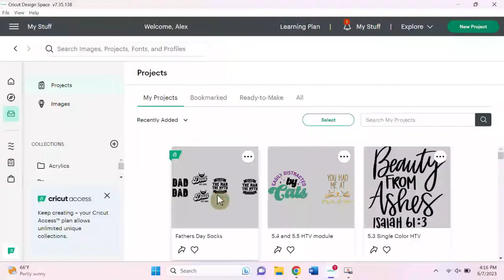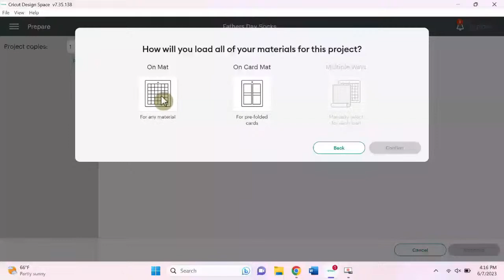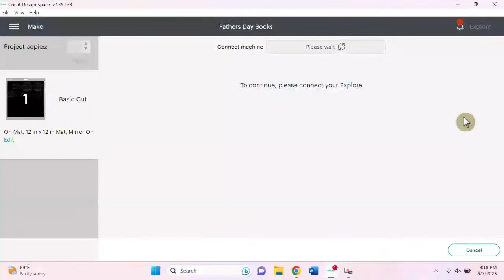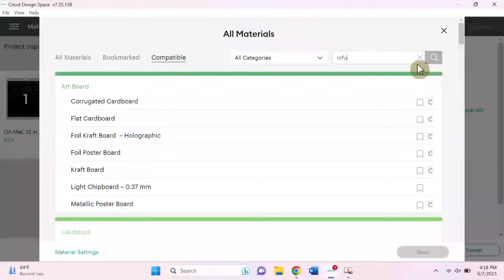DIY Fathers Day gifts that dad will ACTUALLY want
⬇⬇ Tap for INFO & LINKS ⬇⬇

Looking for a DIY Fathers Day gift that dad will actually want? Then you've found the right tutorial! In this video DIY Alex will show you how to make sublimation socks that are customized to make the perfect DIY  Fathers Day gift. Get more DIY Fathers Day gift ideas from watching this how to tutorial.

Too busy to DIY your Fathers Day gift this year?

DIY baseball hat (Start at 7:26 in this video)

Sublimation Supplies

CONNECT WITH DIY ALEX ✨

Join my Facebook group for DIY Cricut Brides, Mother of the bride/ groom, bridal party, and Wedding Crafts!

Let's be friends! Chat with me on DIY Alex social ✨